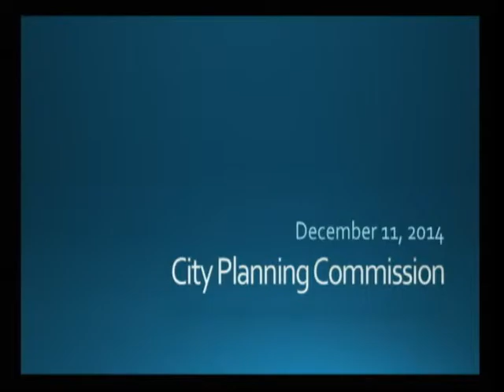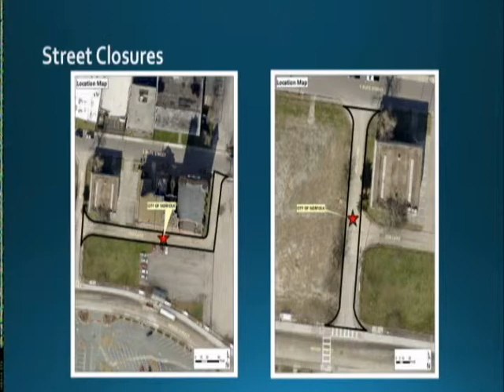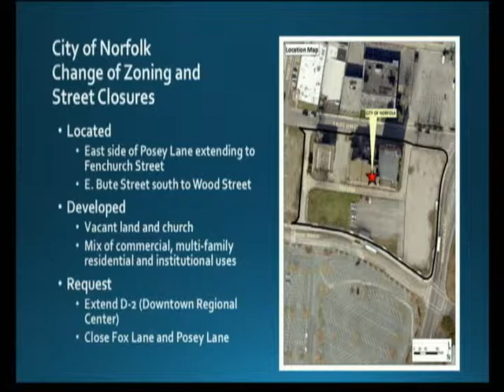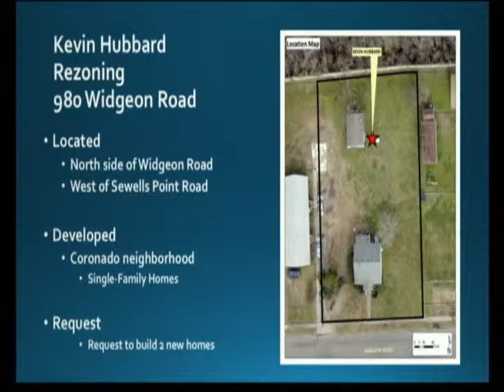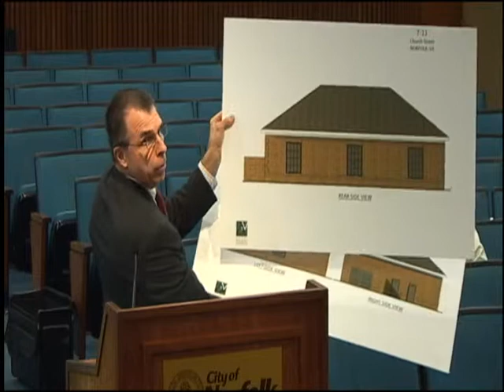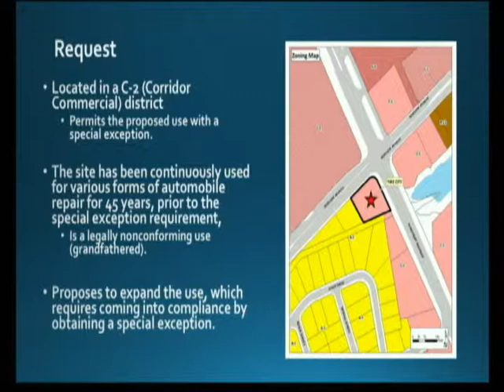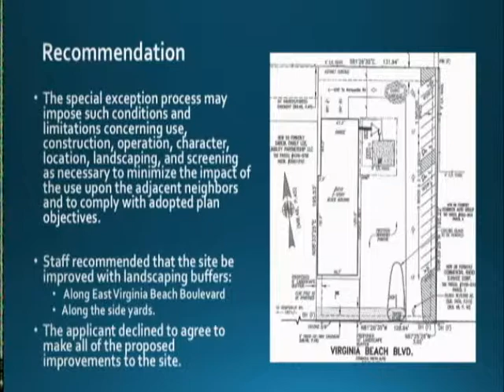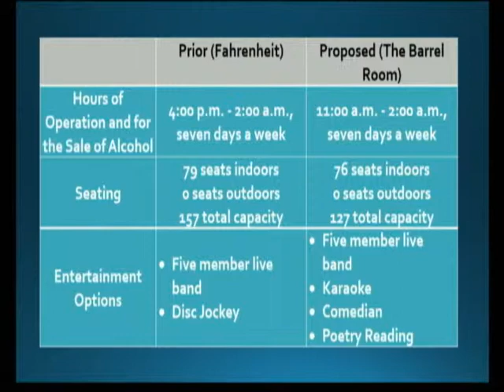12/11/14 Norfolk Planning Commission Public Hearing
You can find the agenda for this public hearing of the Norfolk Planning Commission held